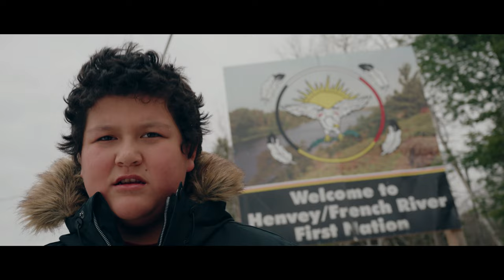N'we Jinan Artists - "FLOWERS BLOOM" // Henvey Inlet First Nation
'FLOWERS BLOOM (WATCH ME GROW)' was written by the youth of Henvey Inlet First Nation.

Lyrics written and recorded by: Myra Contin-McQuabbie, Toby Kagagins, Tewas Panamick, & Memphis Contin-McQuabbie

Wildflower hand drum song by Kimberly McQuabbie and Kyla McQuabbie

Video by: Andrei Savu
Produced & Mixed by: Thanya Iyer & Caid Jones
Mastered by: Jon Kaspy

LYRICS:

MYRA
I feel joyful
When the wind blows
I feel joyful
This is how it goes

Connection to the nature
Find me in the woods
With my favourite animals
Life is all good

CHORUS
Good vibes means I’m just tryna have fun
Watch me grow
Watch me jump over the rainbow

Good vibes means I’m coming home to you
Got the deer up in the stew
My strong home is like when flowers bloom

TOBY

Flowing flowers in the water
I’m tired of feeling Blue
I wanna feel nostalgic

Wanna wanna
Wanna love you ya
Cause you're the one true
True true
The real one true ya
(2x)

TEWAS
Walking the dog in the bush
I see the deer as I look
The trees around me they grow
(Like) Flowers when I'm at home

New friends that I met yah
I know they always respect yah
There’s only so little time left yah
I know I used to feel sad yah

Until I met these three friends
I was off the deep end
They take care of me when I'm feeling down

MEMPHIS
My home, My home, My home
It feels like you
Oh I just wanna be like you
Oh I know when you smile it feels so true

It feels like love
It feels like trust
It feels so joyful